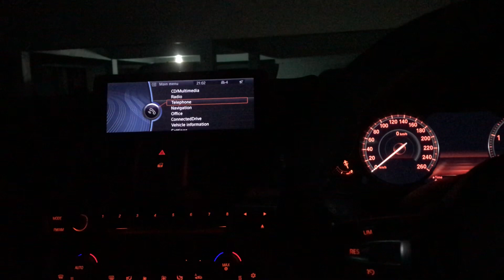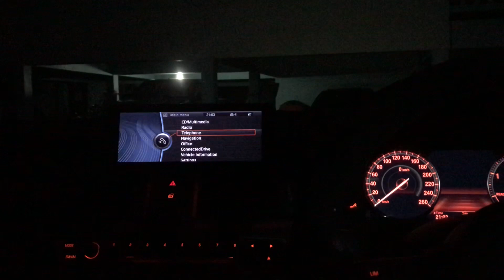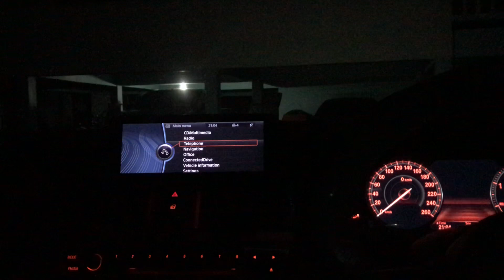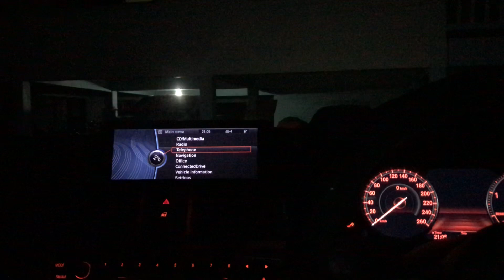น้อยไปอีกหรือ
Sorce AK120ii
ARC-XDi X-2-1200.6
ARC XDi X-2-1000.1
Seas Prestige 8 ohm
Seas Prestige MID 4”
Seas Prestige Tweeters Textile
JLAUDIO 10w6v2-d4